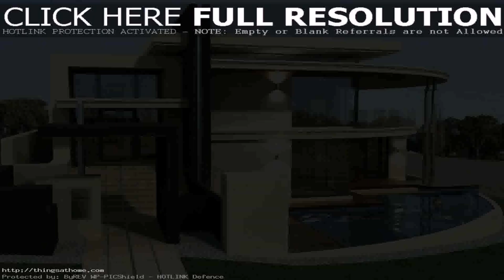Modern Style House In The Philippines (see description) (see description)